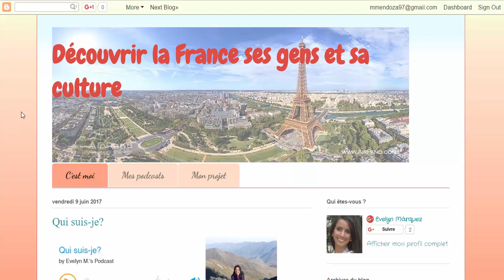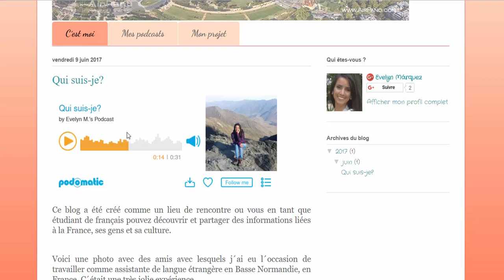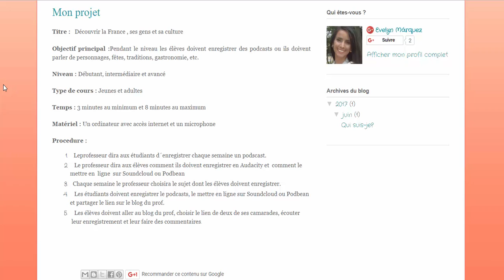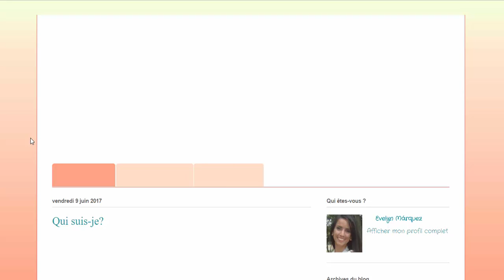Feedback: Evelyn Márquez